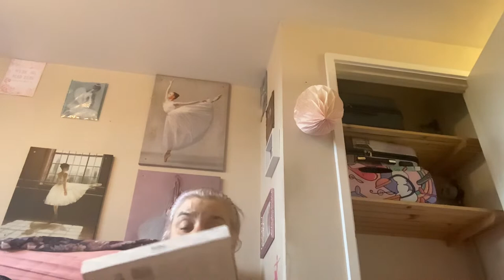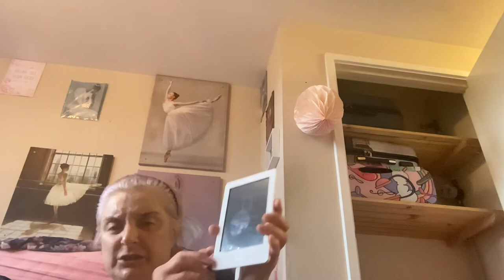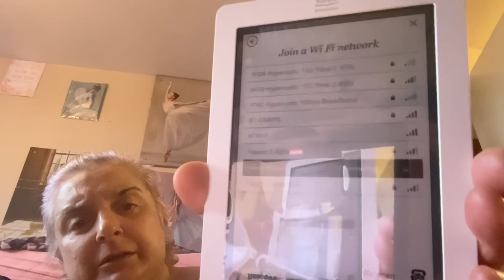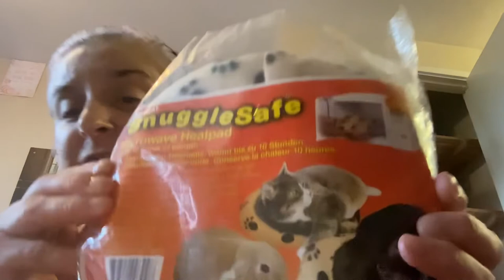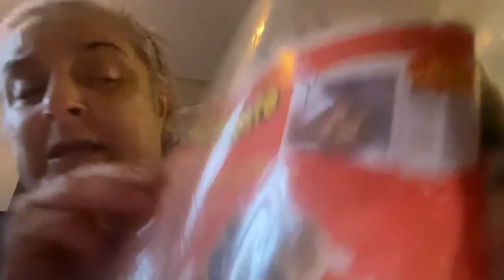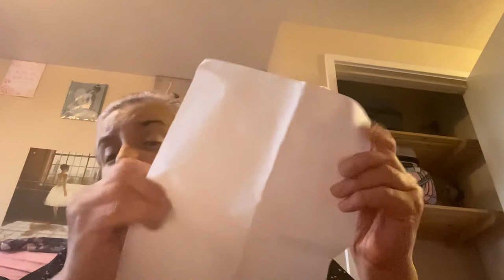Sandy-Tom Mills-The Busby Family-Quad.?-Chinese Lunch👠❤️